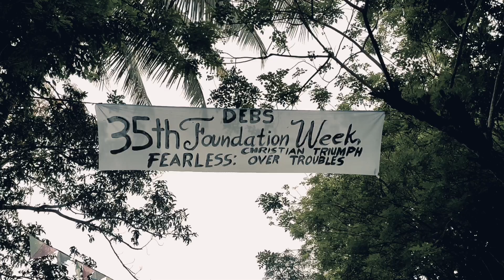DEBS 35th Founding Anniversary (FEARLESS: A Christian Triumph over Trouble)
This is a video compilation and collection.

please switch to 1080p or 720p